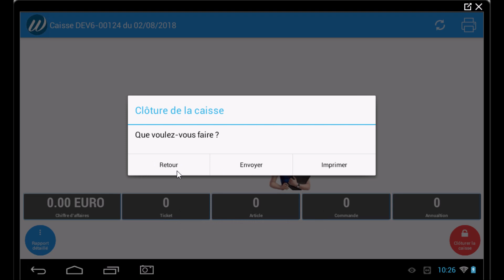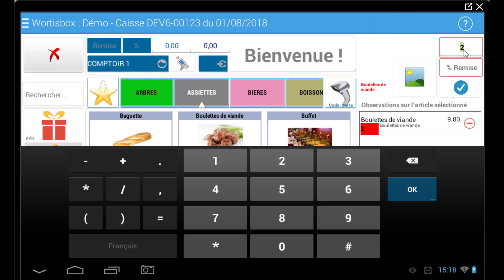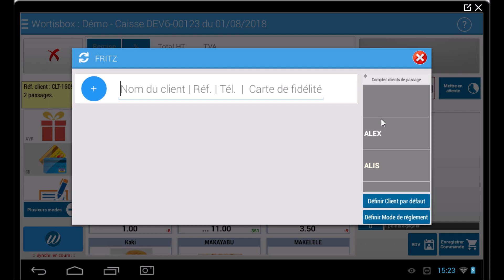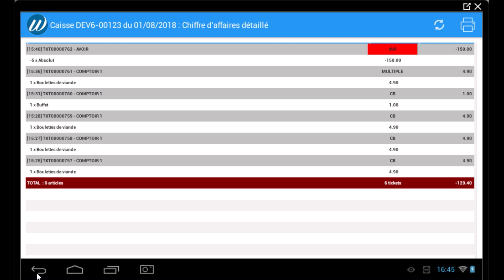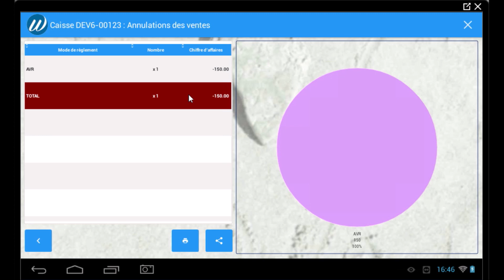Tutoriel Wortis : Prise en main rapide de la caisse enregistreuse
Les bases à retenir lors de la prise en main de votre caisse enregistreuse certifée NF525 Wortis.